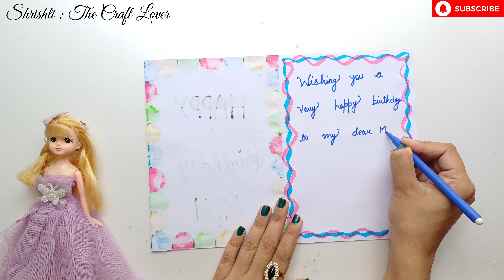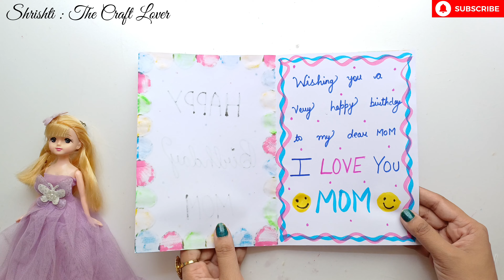🥰 White Paper 🥰 happy birthday card idea | birthday card for mom | handmade birthday card idea 2024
Happy birthday gift card for mom making from A4 White Paper 😍💖